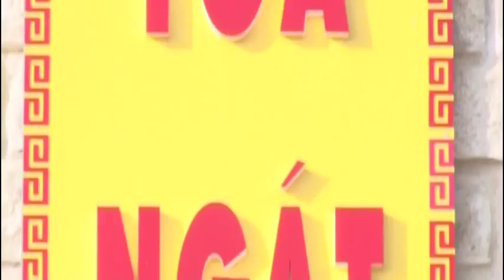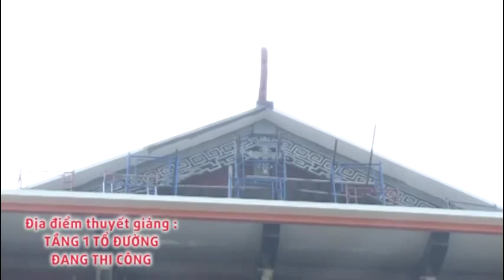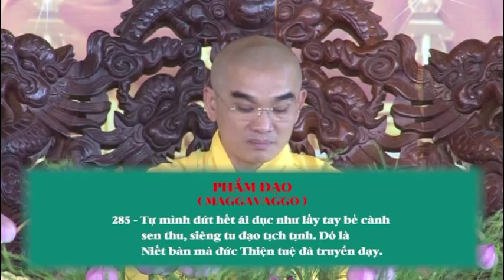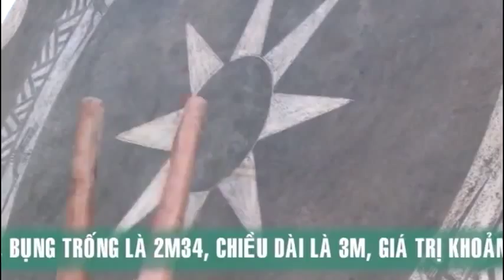Kinh Pháp Cú - Thầy Thích Tuệ Hải - Bài giảng về: Phẩm Đạo, Vượt thoát Ái nhiễm, Giải thoát...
Kinh Pháp Cú - Thầy Thích Tuệ Hải - Bài giảng về: Phẩm Đạo, Vượt thoát Ái nhiễm, Dính mắc, Giải thoát
Phật Giáo mới (2015), rất hay và lợi ích. Trang này có hầu hết tất cả những Video và Audio giảng Phật Pháp của các Thầy trong và ngoài nước như: Pháp Sư Tịnh Không, Thích Giác Nhàn, Thích Trí Huệ, Thích Phước Tiến, Thích Pháp Hòa... Trang này còn có những Video và Audio Phật Giáo khác như: Sách Nói, Phim Phật Giáo, Kinh Chú... Tất cả những tài liệu Phật Giáo trong trang này được cho phép tải về miễn phí dưới dạng Video và Audio (MP3, CD), rất tiện cho việc nghe, xem và phổ biến Phật Giáo. Nam Mô A Di Đà Phật